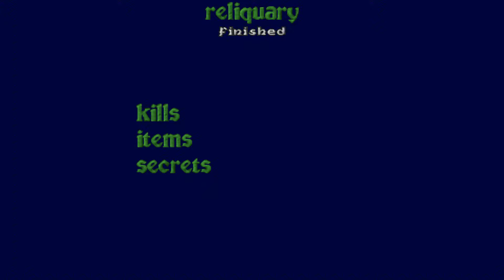Heretic Call of the Apostate - apostate.zip - E3M1 Reliquary - All Secrets - 1080p 60fps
Call of the Apostate is a full episode wad for Heretic made by Stormwalker. It features 10 maps inspired by the original episodes with great design and ramping difficulty without being too harsh. Great wad if you ask me! Requires Zdoom or Gzdoom.
Call of the Apostate es un episodio completo para Heretic creado por Stormwalker. Contiene 10 niveles inspirados por los episodios originales de Heretic, con buen diseño y dificultad ascendente sin llegar a ser muy complicado. Buen wad para mi! Requiere Zdoom o Gzdoom